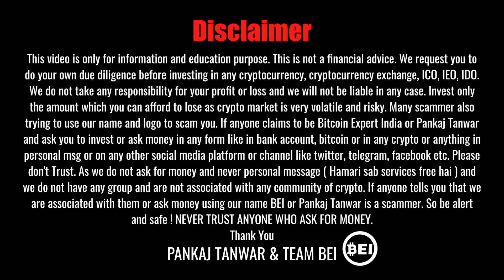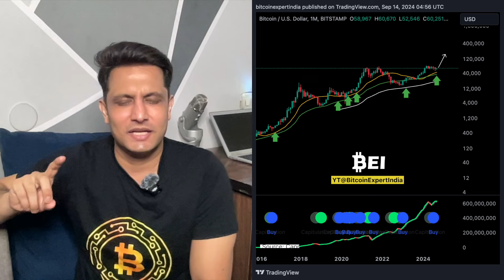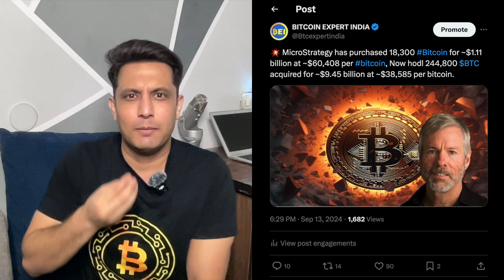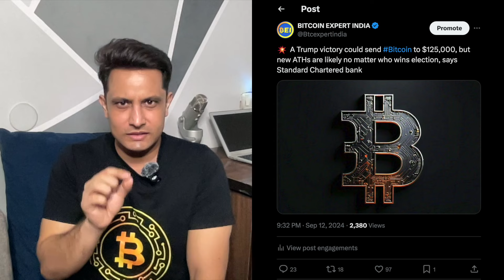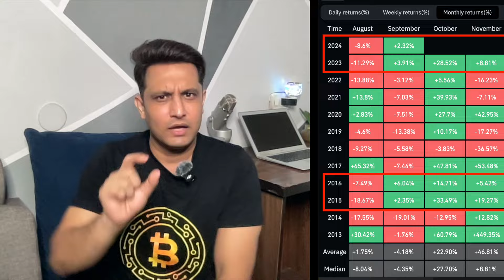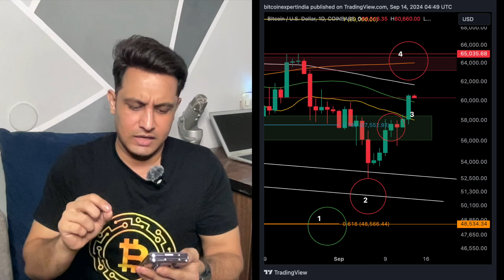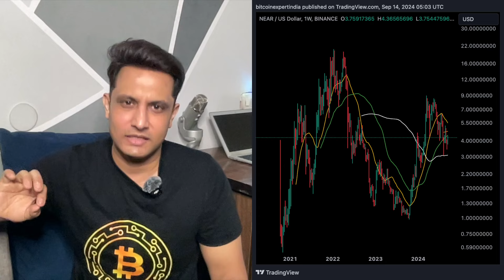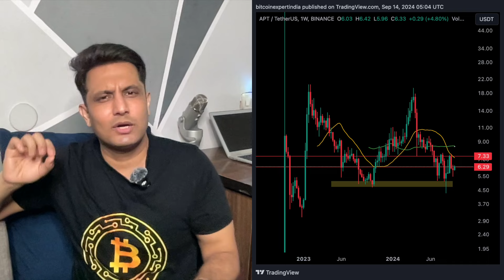🟢 अगले 100 दिन गिनना शुरू कर दो, बदल सकते है किस्मत BITCOIN & CRYPTO में ! ये 5 COINS मत छोड़ना PUMP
In this video, we will share 5 cryptocurrency coins list with huge potential and can show big move in coming days and months . We will also share some more interesting bullish charts and data showing next 100 days or can say this year end as we observed can be huge for bitcoin and cryptocurrency market and why we can see big cryptocurrency bull season and bitcoin big move by the end of 2024 and 2025. We will also share latest update what is going on with bitcoin and cryptocurrency market and bitcoin and cryptocurrency market can go up or show big move from here and what to expect next in bitcoin and other crypto coins. We will also share bitcoin analysis. We will also share 5 top cryptocurrency coins in dip with huge potential showing bullish signal and when we compare it with other coins and they can perform huge in this bull season.